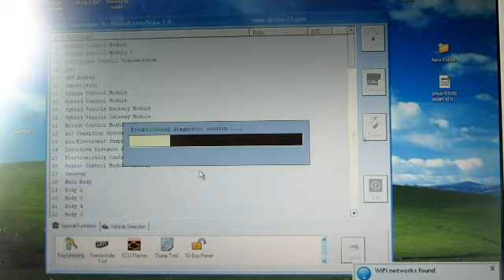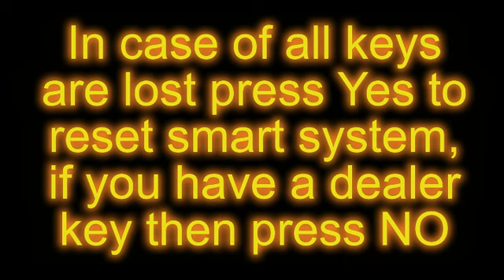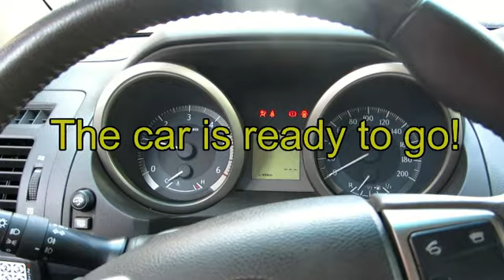שכפול מפתח חכם טויוטה לנדקרוזר Programming smart key for Toyota land Cruiser 2012 with ABRITUS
שכפול מפתח חכם טויוטה לנדקרוזר רק בפאר המנעולים - המומחים למנעולנות רכב